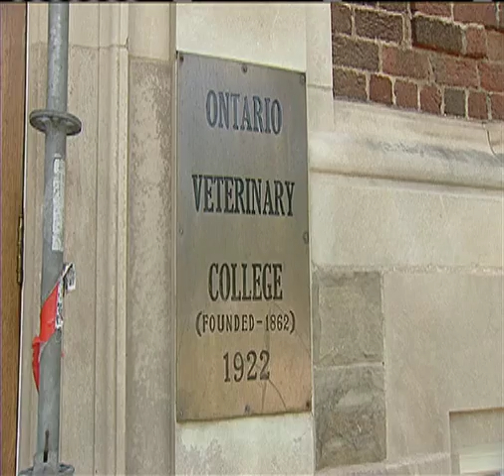Ontario Veterinary College policy change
Canada's oldest and largest veterinary college has changed its policy of euthanizing dogs used in practice surgery. It comes after pressure from an animal rights organization and a student.